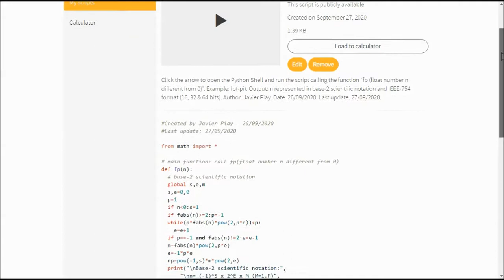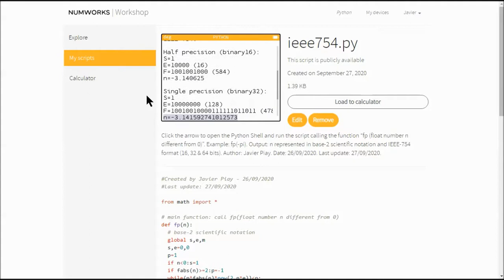Python - IEEE 754 (floating point numbers)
Using NUMWORKS graphing calculator for Python programming. I created this script to show how to represent a float number using base-2 scientific notation and IEEE 754 format (16, 32 & 64 bits). Example shown: fp(-pi). Link to the Python script